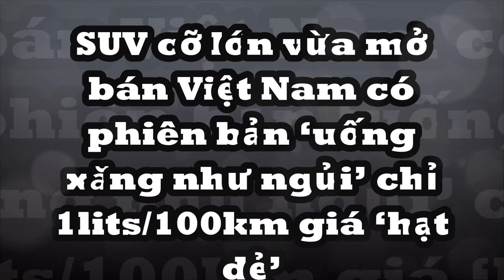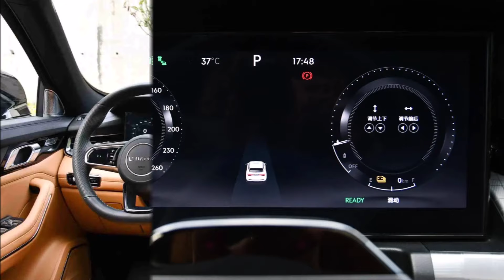SUV cỡ lớn vừa mở bán Việt Nam có bán thêm phiên bản ‘uống xăng như ngửi’ chỉ 1lít/100km giá ‘hạt dẻ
Lynk & Co 09 EM-P vừa chính thức được bán ra ở thị trường Trung Quốc với 4 phiên bản cùng mức giá chỉ từ 317.800 Nhân dân tệ (tương đương 1,036 tỷ đồng).